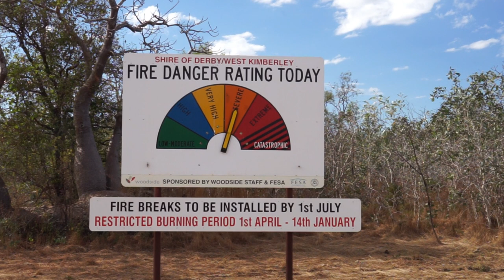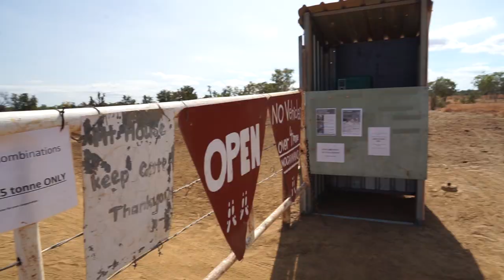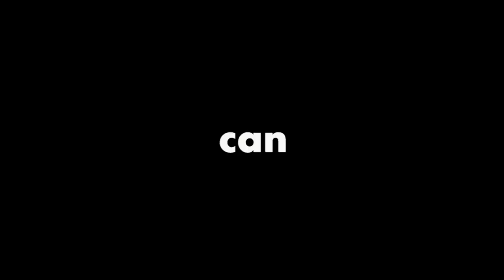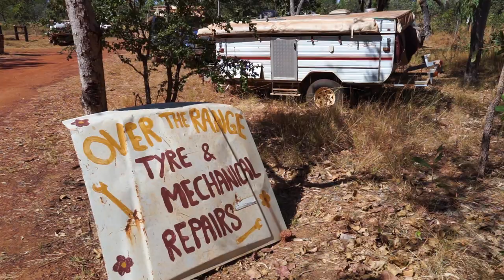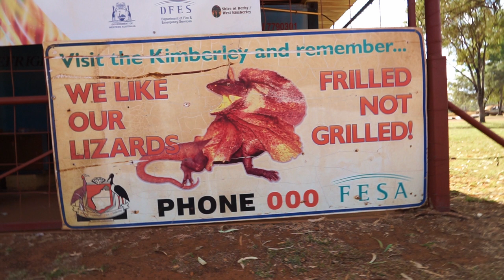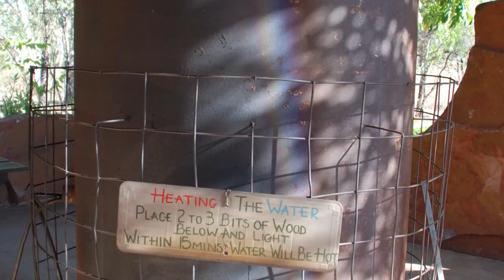Australia - Gibb River Road - Travel Tips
The Gibb River Road is a 660 km track right through the wild heart of the Kimberley. The Gibb takes you from Derby to Kununurra through a spectacular landscape of intensely coloured ranges, dramatic gorges and lush rock pools and waterfalls.

TRAVEL TIPS - GIBB RIVER ROAD
Tip 1 - Simply enjoy the fantastic road
The Kimberley's remote Gibb River Road remains one of Australia's great drives. You may find some helpful information under these

Tip 2 - Boab Prison Tree
The Boab Prison Tree is a 1500 year old hollow tree 6 km south of Derby. It had been reputed to have been used in the 1890s as a lockup for indigenous Australian prisoners on their way to Derby for sentencing.

Tip 3 - Silent nights with an open fire
Have your own campfire but you need to know what the Fire Danger Rating is.

Tip 4 - Windjana Gorge's freshwater crocodiles
If you are driving the Gibb River Road, Windjana Gorge is an obvious first/last stop for your trip. Windjana Gorge is a 3.5 km gorge. The cliffs on both sides of the gorge are 30 to 100 metres high. Simply Beautiful, you will see many freshwater crocodiles.

Tip 5 - Take a bath in the 'Bell Gorge'
Bell Gorge is part of the King Leopold Ranges Conservation Reserves. The waterfall is cascading down the perfectly U-shaped cliffs, into a deep pool perfect for swimming, with large flat rocks along the side, perfect to sit down, sun bathe, have a beer... The campground is 10 Km from the gorge., called Silent Grove.

Tip 6 - 'Charnley River Station'
Charnley River Station is a working cattle station on the Gibb. The campground is very spacious and has good facilities. It takes some driving and walking to get to the gorges and swimming holes, but it's well worth the effort. We liked Dillie Gorge and the Donkey Pools.

Tip 7 - Don't Forget at least one spare tire
The Gibb River Road is notorious for it's endless corrugations and sharp rocks, and flat tyres are a common problem. If possible, it's a good idea to take two spare tyres with you. If you need help along your trip, tyre repairs/mechanical services are available at the following points: Over the Range, Charnley River Station, Mt Barnett Roadhouse, Home Valley Station, El Questro and Drysdale Station.

Tip 8 - 'Over the Range' THE mechanic - is worth to visit!
'Over the Range' - tyre and mechanical repairs can be helpful if you have a problem with your car. But it's worth to visit - even without any problem.

Tip 9 - 'Galvans Gorge' Perfect for a short refreshing bath
The gorge is a short walk from the carpark and it's well worth checking out for a refreshing swim. look up to the top of the waterfall and you will see a big boab tree, which is pretty unique. There is also a rope swing from one of the overhanging snappy gum trees. The nearest camping is at Manning Gorge.

Tip 10 - 'Manning Gorge' a must on the Gibb
The campground is 8 km from the Mount Barnett Roadhouse and is the starting point for the walk to the gorge. The walk to the gorge is great, about 3 km long and hot. At the beginning you have to cross the Manning River by swimming or using the little boat. The gorge is huge and amazing. It has several pools to swim and jump into.

Tip 11 - 'Ellenbrae Station' best scones in WA
A little known bushcamp with lots of character and Kimberley pioneer flair. Ellenbrae does not have any spectacular gorges, so it's usually nice and quite here. At the homestead you get the best scones in WA.

Tip 12 - 'Pentecost River' you HAVE to cross & you will like it
The Pentecost River is a major river crossing. The river can be 60+ metres wide and the water often flows quickly just after the end of the wet season. A scenic area with panoramic views towards the Cockburn Ranges. Be aware of saltwater crocodiles in the area.

Tip 13 - 'Zebedee 32°C-Springs' just one of El Questro's gorges
El Questro offers a campground at the station township that has all the usual facilities and alternative bush camping sites at the river. This is your last opportunity for camping on the Gibb River Road. From here it's only 30 km until you reach the highway.